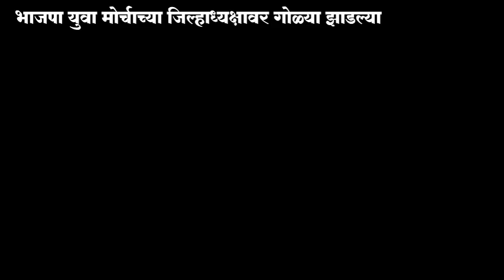भाजपा युवा मोर्चाच्या जिल्हाध्यक्षावर गोळ्या झाडल्या; प्रकृती गंभीर, हल्लेखोर फरार